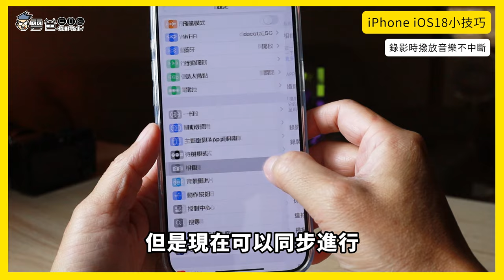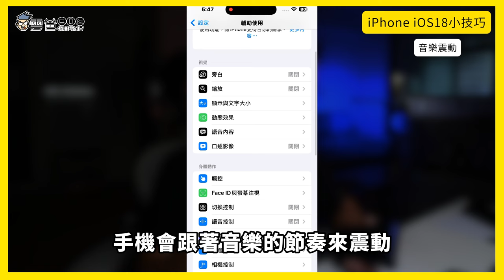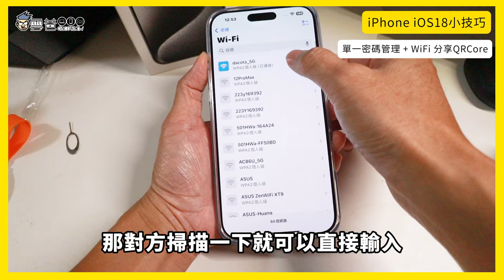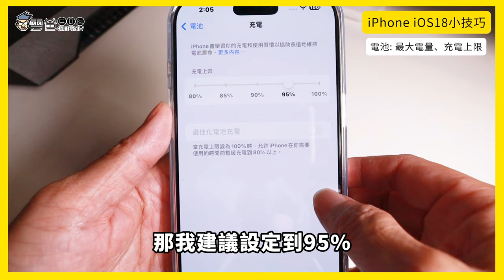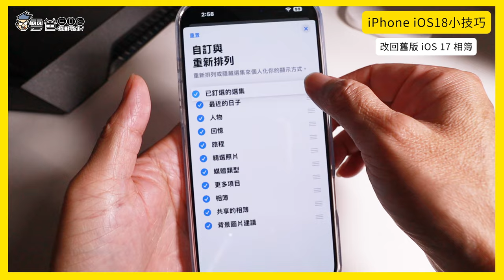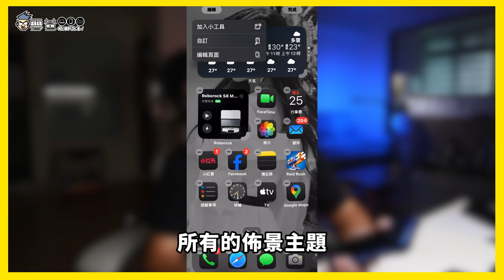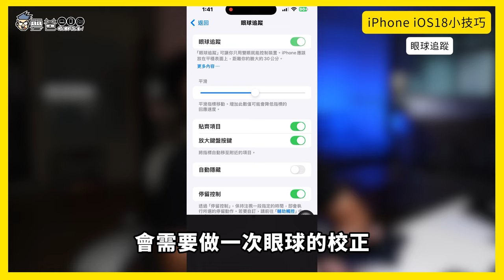果粉必看✨iOS 18 新功能總整理!